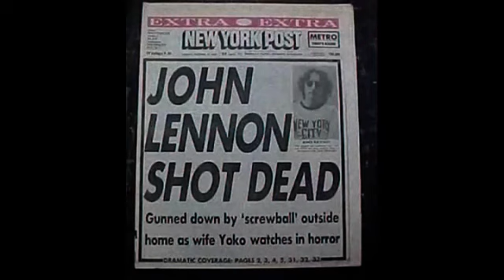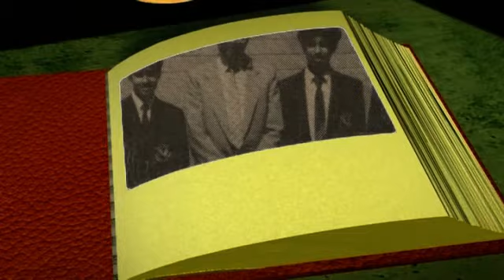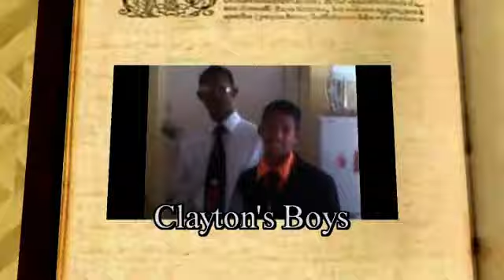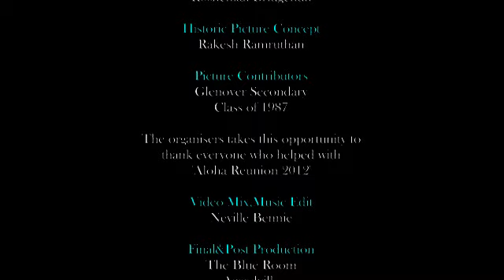Glenover Reunion Class 1987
Memories from the students of 1987,Glenover Secondary School